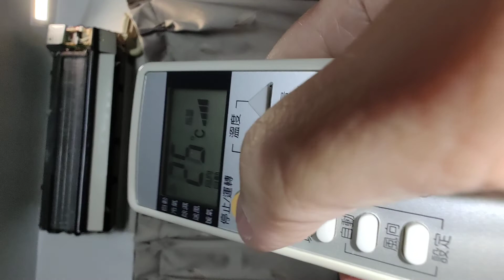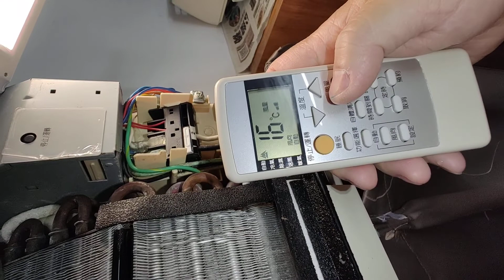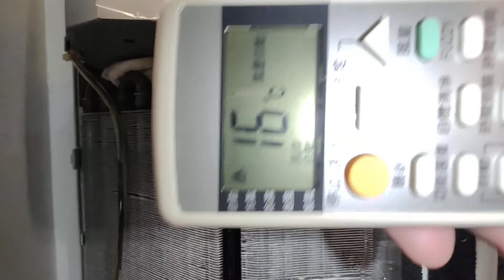1晚上8點吹到半夜2點，差不多6小時，發生二次了，國際牌分離式室內機半夜起來下雨，冷媒沒漏，剛洗完室內機，起動時風鼓會有卡卡的聲音，後來變成風鼓不動就開始結冰了，我家又多一台冰箱了，害我半夜起來拆冷氣